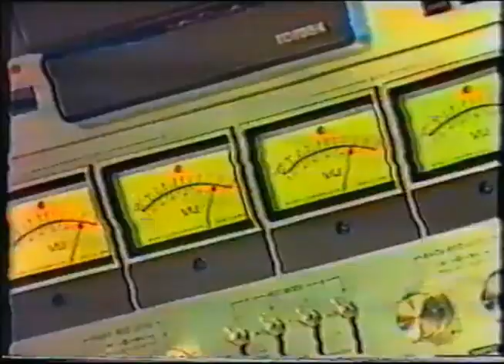Munty Fudge Bunkers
Remember what happened when you left that dodgy tape you'd borrowed in the VCR! .😱